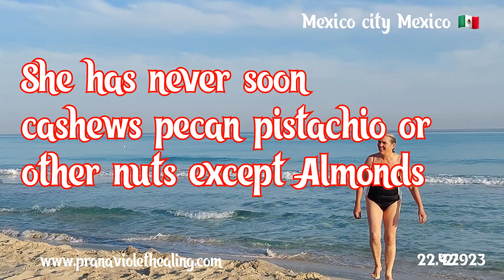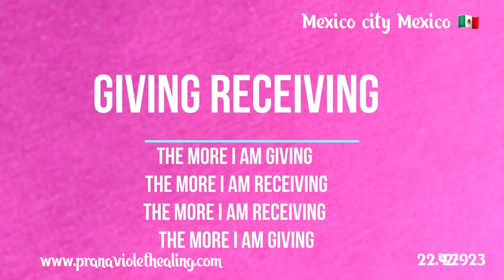She has never seen any other nuts except almonds. Not everyone has the luxury to eat what they want.